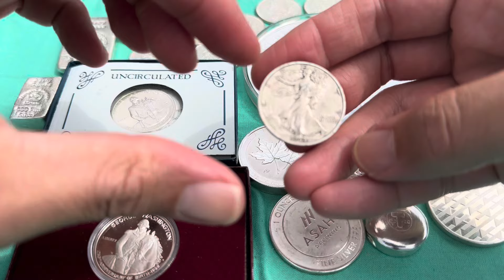SELLING SILVER? If you can’t you SHOULDNT STACK IT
Could you sell your stack and not have a total meltdown? In this silver and gold price environment, the big price swings can be an opportunity to increase your overall value, but only if you have the ability to sell. With videos from silver seeker and t the silver stacker, it’s clear that coin shops have a dynamic situation on their hands.